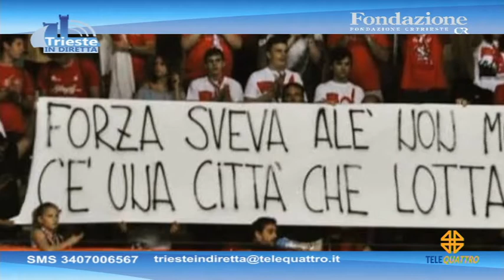TRIESTE IN DIRETTA | 30/09/2021 17:29